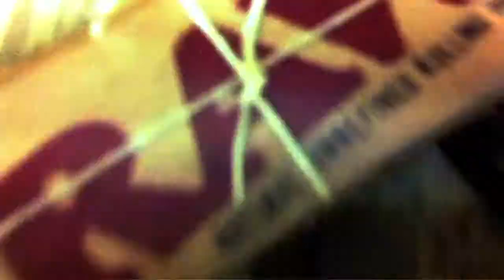Mary Beck & Raw - BCM feat. Ray D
From Brazil raised in Japan
Ray D and BCM
Directed by Ray D